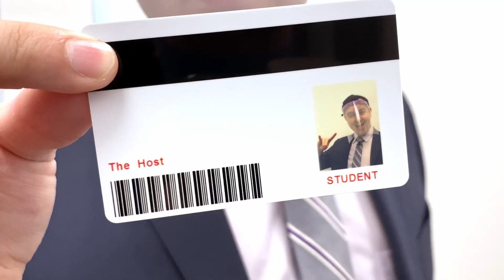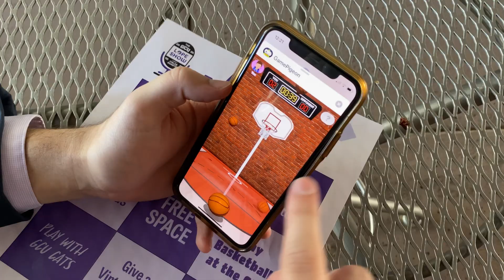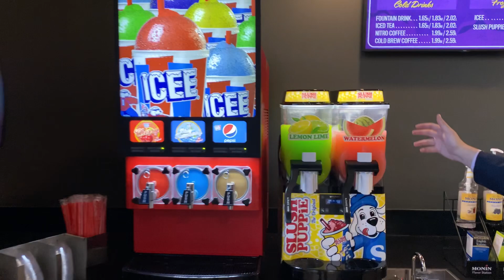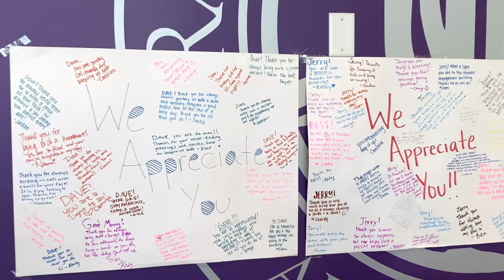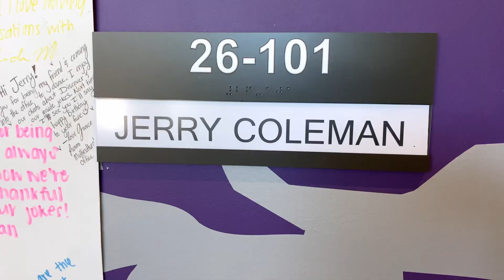The GCU Lope Show with Caleb Duarte | July 3, 2020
Get connected to the GCU community with The GCU Lope Show with Caleb Duarte.

Tune in every week for exciting interviews, comedy skits and field trips to campus hotspots. Get familiar with Lope life before you even move onto the GCU campus!